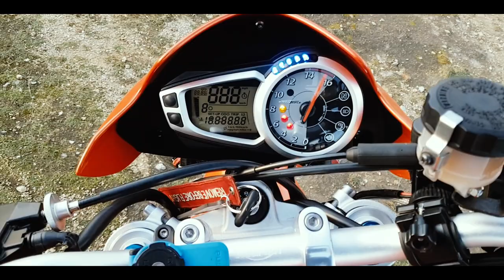LA COTE SAUVAGE DE QUIBERON (montage)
Entre deux averses, j'en ai profité pour faire une petit tournage avec un décor ma-gni-fique !
J'aime ce spot et je m'en lasse pas ! ♥

Vidéo filmée avec mon téléphone: Samsung Galaxy S7 Edge.
Montée sur Premiere Pro CC 2019.

Laisse un petit pouce bleu mon copain, c'est gratuit !